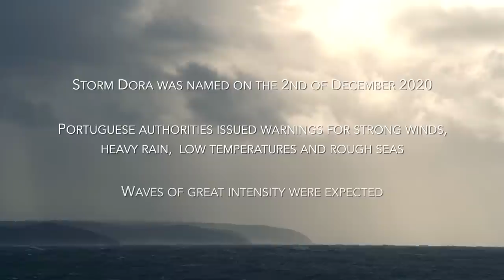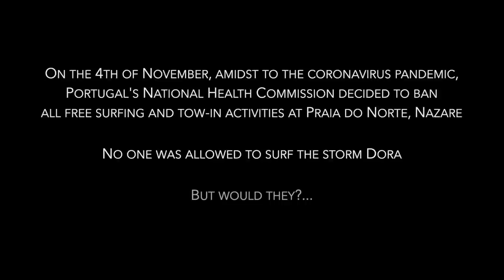Empty Nazare is a Thing of Terror and Beauty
Surfing was banned at Nazare, only recently reopened but with certain caveats. During that down time, Helio Antonio captured some of the unridden glory out at the 'biggest wave in the world', especially as Storm Dora ripped to shore.